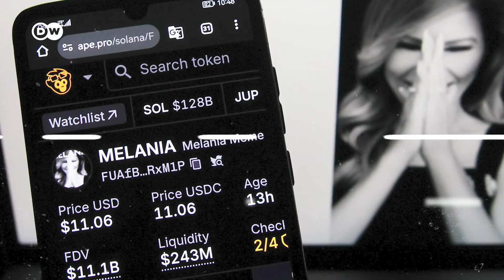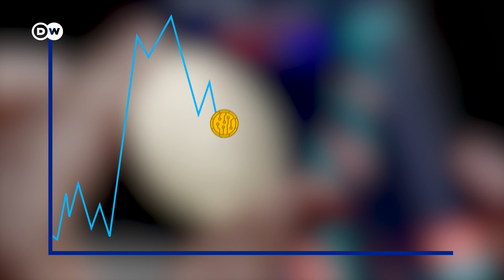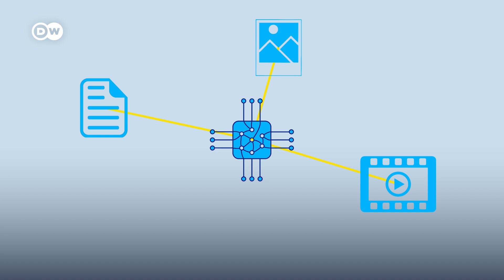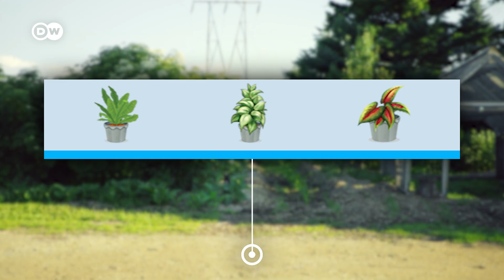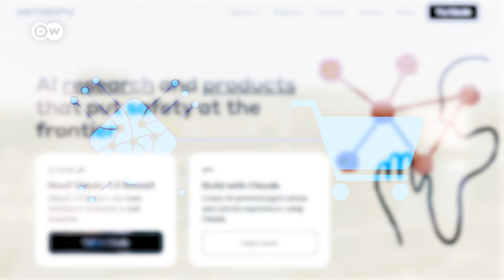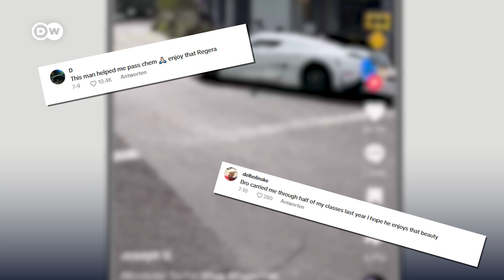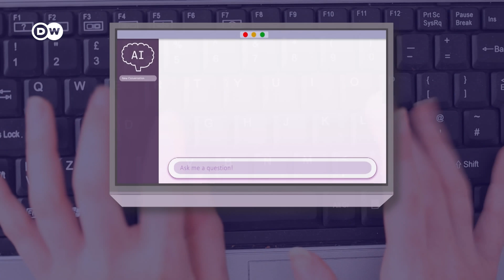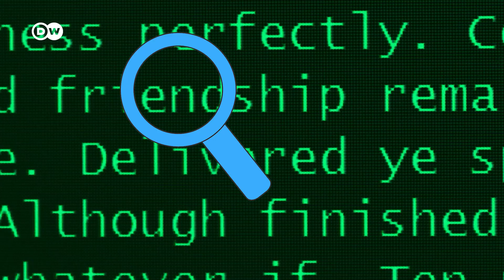Do we need AI supercomputers at home?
What does Trump’s deregulation initiative mean for social media users and the AI industry? What could we achieve with our own AI-supercomputer? Is AI a crisis or an opportunity for education?